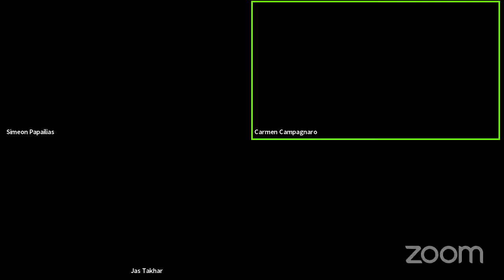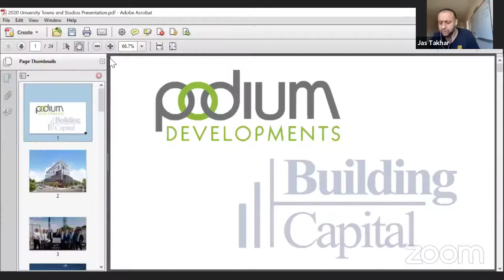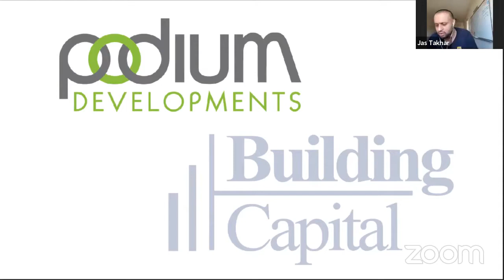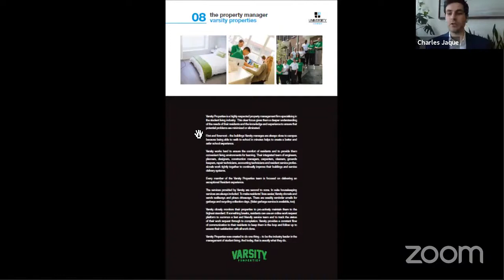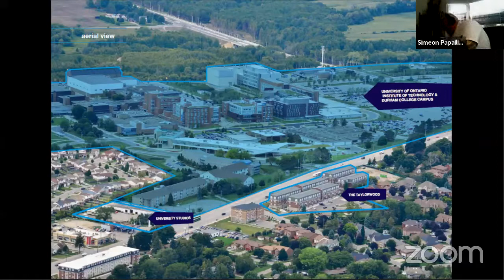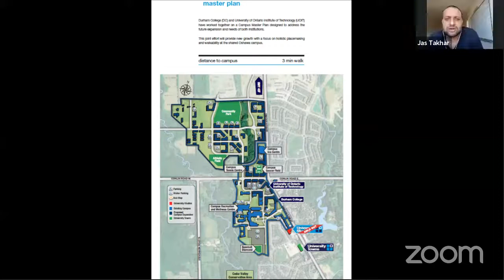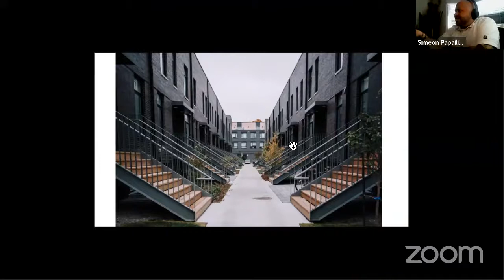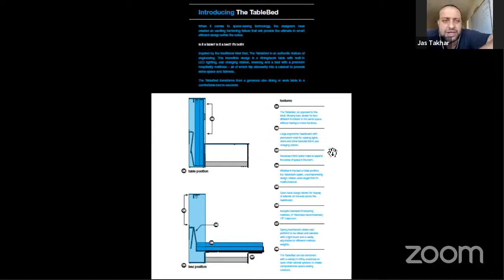#03 - Brunch With REC - Market Update with Carmen Campagnaro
Jas Takhar & Simos Papailias invite you to Brunch With REC as they answer your real estate questions.  The boys are joined by Carmen Camagnaro, President of Pro Funds Mortgages.  Other special guests pop in for brunch as well.  Don't miss it!

Fill out the form and you will instantly receive access to our exclusive webinar brunches via email.
We love to read your comments!  Check out some of our Luxury Property Tours:

Jas Takhar – @jastakhar13
Simos Papailias - @spapailias